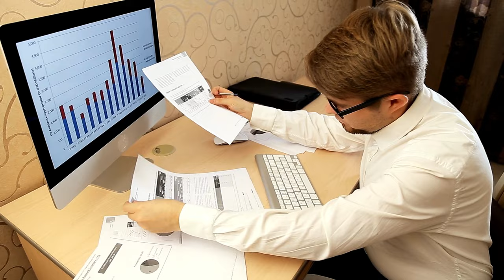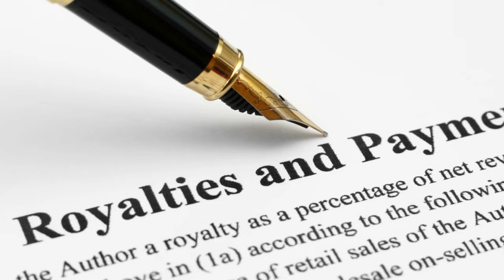Join Arasynth and Rule the Night: A Guide for Aspiring DJs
Are you tired of playing the same old tunes at the same old venues? Do you want to spice up your DJ career with some cutting-edge technology and cybernetic enhancements? Do you have what it takes to make the crowds go wild in Night City, the most dangerous and exciting place on Earth?

If you answered yes to any of these questions, then you might be interested in joining Arasynth, the fastest growing music label in Night City. Arasynth is looking for talented and ambitious DJs who want to take their skills to the next level and become part of the Night City club scene.

In this video, we'll show you the 9 unspoken rules for being a DJ in Night City, and how Arasynth can help you achieve them. You'll learn how to:

- Choose the right gear and implants for your style and budget
- Mix and match genres and sounds to create unique and original tracks
- Use arasynth technology to manipulate the mood and emotions of your audience
- Avoid trouble with gangs, cops, and rival DJs
- Build your reputation and fanbase in the underground and online communities

So what are you waiting for? Watch this video and find out how you can join Arasynth and rule the night!